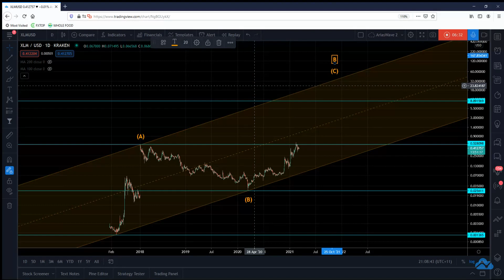STELLAR - XLM - Potential Price Target Between $20 - $30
In this video I provide potential price targets for Stellar Lumens.

I will be posting near term price action videos moving forward as I believe there is a lot of value in this project.

Lately I have been diving deep into Cryptos in order to formulate better views moving forward.

This is a growing area of interest so I have decided to re-asses how I approach there particular markets using AriasWave.

Just remember: I am not a financial advisor, I suggest also doing your own research.

Please check out some related ideas below.

[b]If you don't know the long term pattern[/b] shouldn't you be [b]doing your research[b/] instead of just [b]following the crowd?[/b]